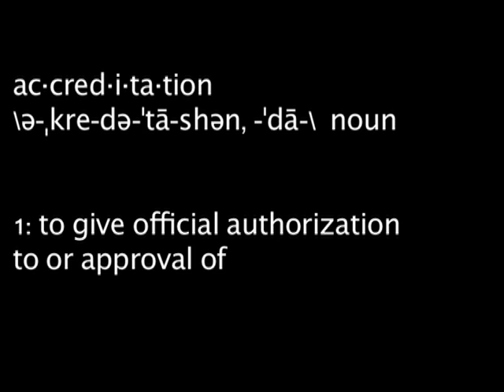Accreditation and Results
Originally published in the CrossFit Journal August 3, 2009/

CrossFit will become accredited in the state of California, but it won’t make the training at certs any better, Coach Greg Glassman told participants at a CrossFit Level 1 Certification Seminar at CrossFit Brisbane in Brisbane, Australia on May 16, 2009.

CrossFit trainers have more in common with rugby or swimming coaches than trainers in commercial gyms. That’s because CrossFit trainers keep score in competitive workouts. And sports coaches have a higher risk tolerance than Globo Gym trainers. When novice members of rugby team are taught to tackle, one or two may get injured. The only way to have a perfectly safe program is to have a perfectly ineffective one. But you can’t define success as simply the avoidance of injury. Doing too little in a training program doesn’t prepare you for life. Failing to measure long-term consequences is just a way to hide from ineffective programs. Efficacy, efficiency, and safety must all be considered together.

The real goal is to be powerful across broad time and modal domains for as long as possible. Few athletes would want high VO 2 max if they lose the game. And how much good is merely being disease-free as a senior citizen, if you have poor functionality and and a bad quality of life?